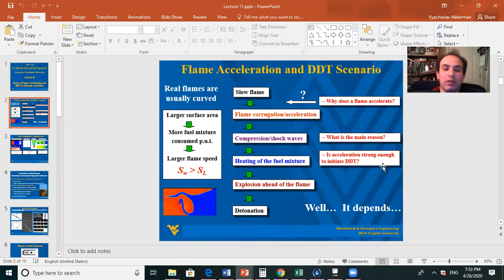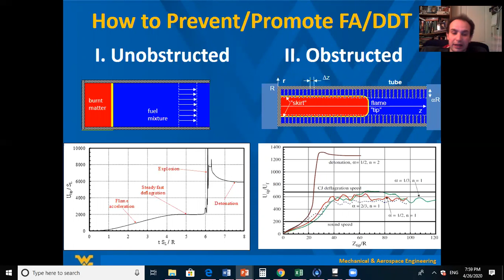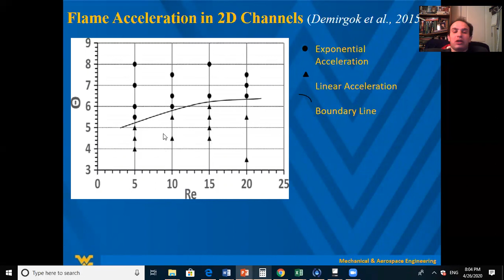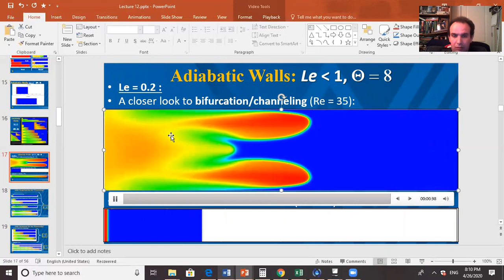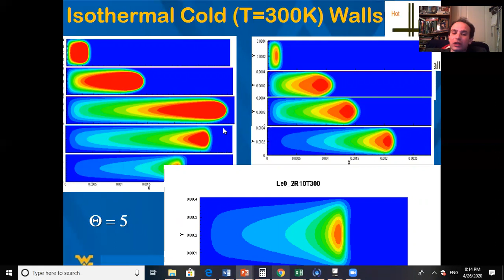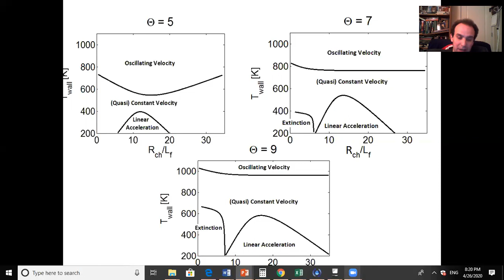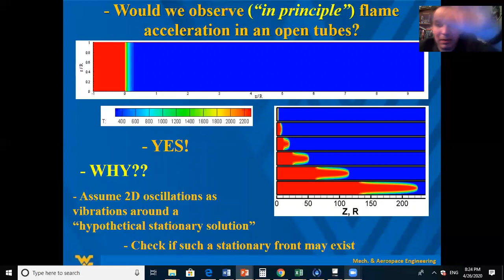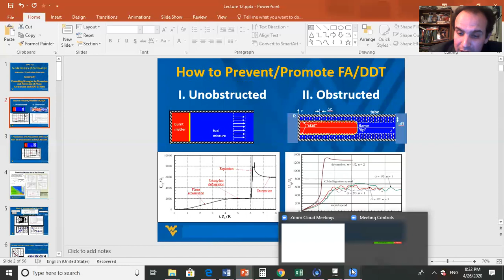WVU MAE 721. Fundamentals of Combustion. Lecture 12: Controlling Strategies on FA & DDT. Part 1.